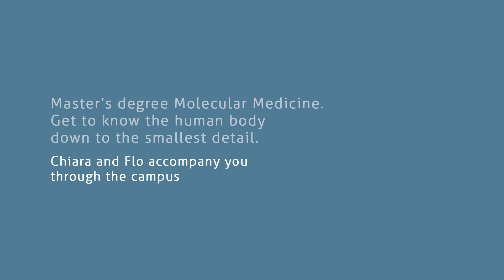Molecular Medicine: Master studies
Master's degree in Molecular Medicine. Get to know the human body down to the smallest detail. Chiara and Flo accompany you through the campus.